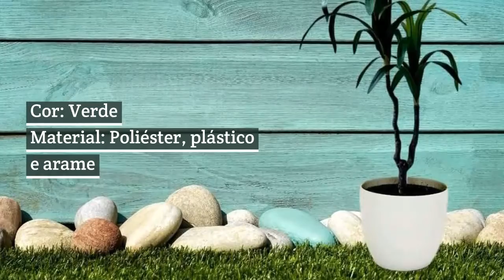Arvore Yucca Artificial | Decora Flores Artificiais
A decoração com flores artificiais traz os encantos da natureza em cada cômodo do seu lar, oferecendo variedade em cores e formas para que tudo tenha a ver com o seu estilo. Nós da Decora Flores Artificiais vamos dar dicas, mostrar detalhes dos produtos e dar sugestões de arranjos e decorações com flores artificiais e plantas artificiais. Confira!